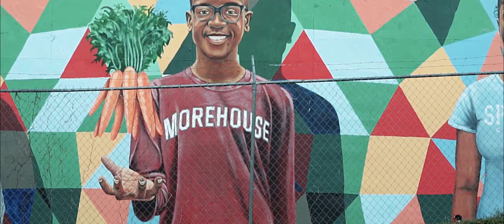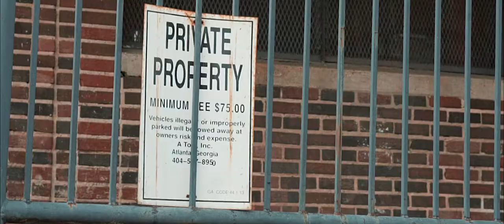Lil Neil - Flex (Official Music Video)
Shot by: @rm_capturez